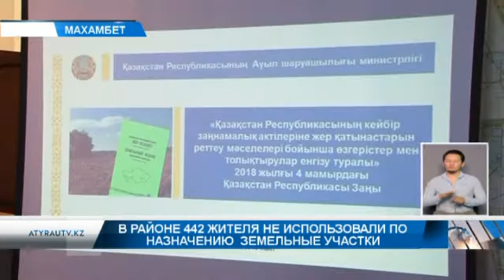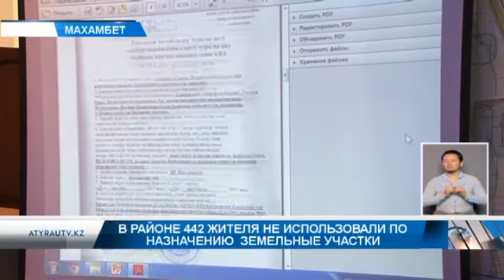В районе 442 жителя не использовали по назначению земельные участки